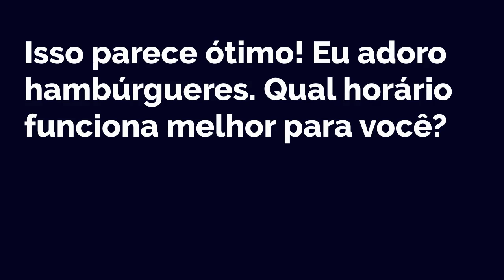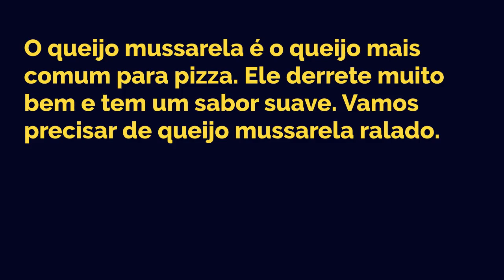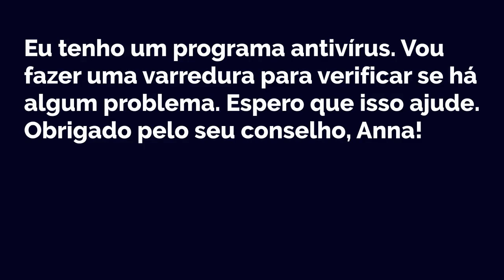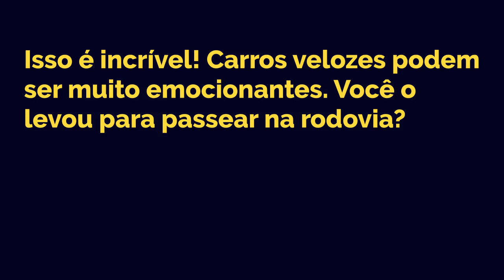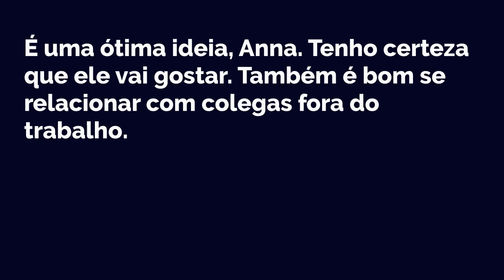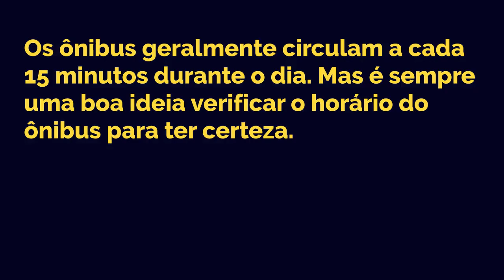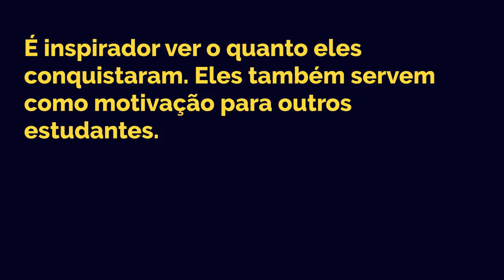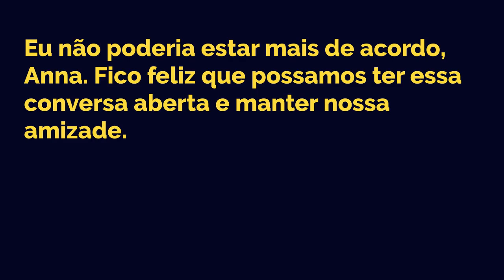Portuguese Listening and Speaking Practice | Lesson 1-20